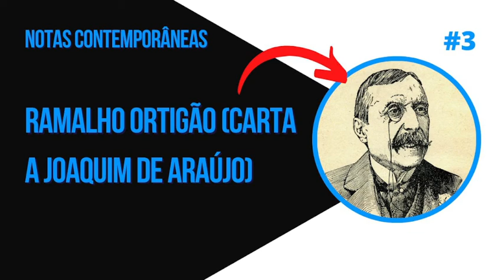Notas Contemporâneas: Ramalho Ortigão [Carta a Joaquim de Araújo] – Eça Queiroz (Audiobook) #3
Olá, querido amigo! Hoje trago-lhe o terceiro vídeo de uma série: uma versão em áudio do livro “Notas Contemporâneas” de Eça de Queiroz. Nesse terceiro vídeo faço uma leitura da “Ramalho Ortigão [Carta a Joaquim de Araújo]”.

O livro na íntegra encontra-se facilmente na internet, tendo em vista já estar sob o domínio público.

Livros que eu recomendo:

Deixe o "gostei" e comente!

Bons estudos.